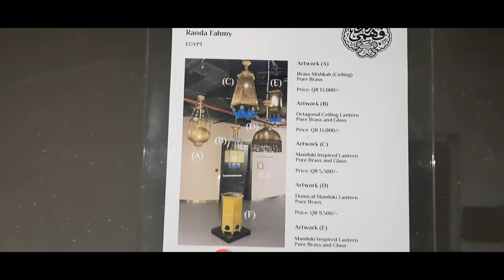khatt : Arabic calligraphy art exhibition Doha Qatar 2022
Dear viewer's in this vedio u can so beautiful arabic calligraphy arabic art its done by @khatt